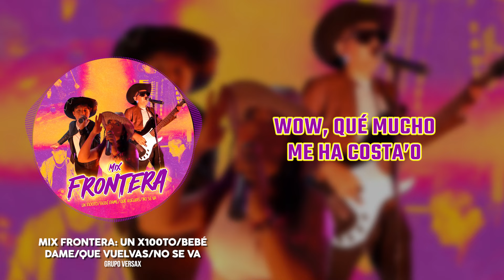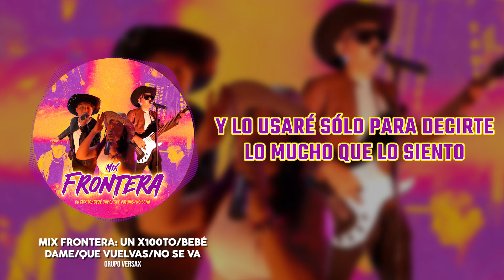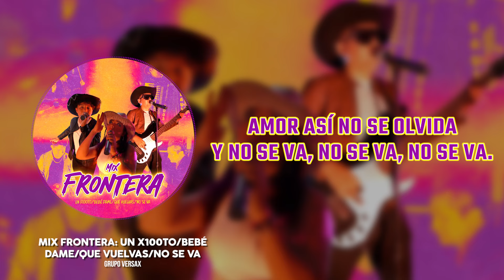Grupo Versax - Mix Frontera: Un X100to/Bebé Dame/Que Vuelvas/No Se Va (Video Lyric)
Letra:
Y lo usaré sólo para decirte lo mucho que lo siento
Que si me ven con otra en una disco sólo es perdiendo el tiempo

Sólo cuando veo las fotos y los vídeos que tengo de ti
Salí con otro para olvidarte y tiene el perfume que te gusta a ti

Quizás te hice un favor cuando me fui de tu la’o
Borracha viendo tus fotos, me duele ver que tú sí has mejorado
Yo pensando si decirte que

Que si me ven con otro en una disco sólo es perdiendo el tiempo

Borracha a tu Insta me metí
Que de mí tú no quieres saber, hey
Viviendo en un infierno que yo misma incendié
Siento que ya no estoy en tu corazón, ahora estoy en tus pies

En el tequila ahogándome, eh
Los morritos texteándome, eh

Mix Frontera

Propuestas para amar, tú y yo en la soledad
Para enamorarte, sólo quiero amarte

Yo aquí te espero, sólo vente, vente, vente
Yo hago diferente
Yo sé cómo quererte
Dime que sí, dime que sí voy a tenerte

Te escribo mensajes, todas las noches
Pero los borro
Pa’ quedar en visto, ese mal rato

Quisiera pedirte
Que vuelvas, que vuelvas

Quisiera pedirte
Para que a mi cuerpo
El alma le devuelvas

Y de Yucatán para el mundo
El Grupo Musical de Hoy
Versax

Tu recuerdo no se va, no se va, no se va

Quédate otra vez, que mi corazón no olvida